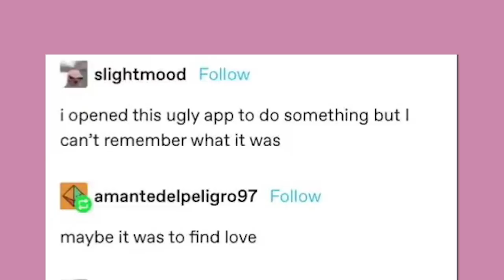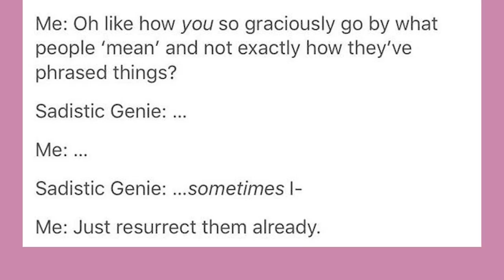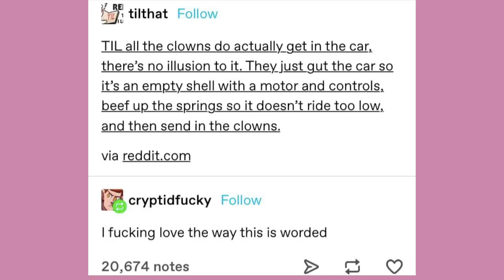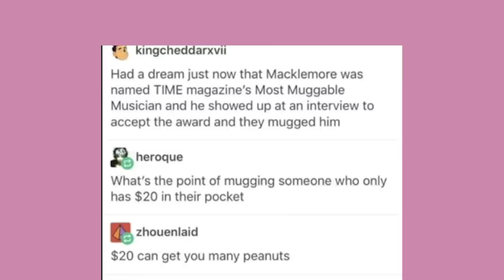Tricking The Genie | Late Night Tumblr Posts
Got Stuff You'd like to Send? Send it to:
P.M. Seymour